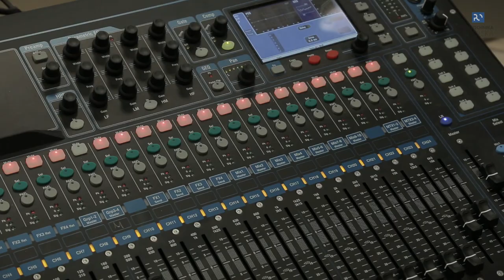Zapowiedź wykładu otwartego dr inż. Arkadiusz Gardecki „Budowa i programowanie robota Nao"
Zaczynamy po inżyniersku: od programowania robotów, ale w rozpoczętym właśnie cyklu wykładów online znajdzie się mnóstwo innych, atrakcyjnych i nie tylko technicznych dziedzin. Dokładnie tak, jak w ofercie studiów Politechniki Opolskiej. Temat wykładu : " Budowa i programowanie robota nao"